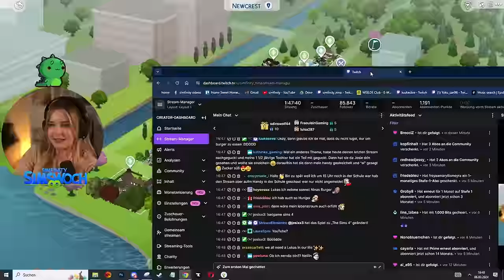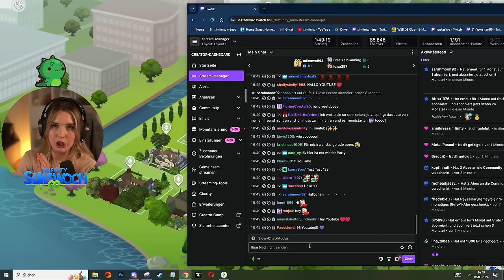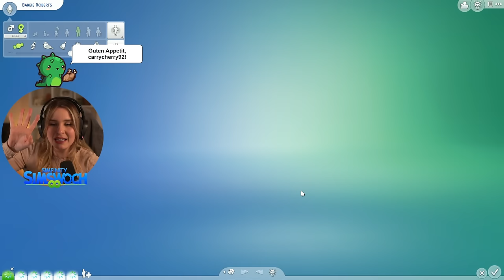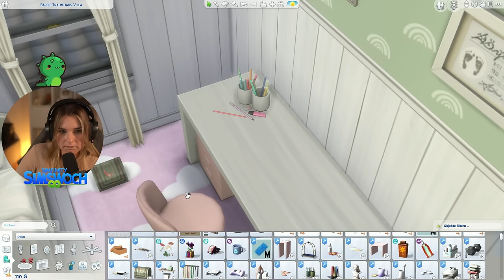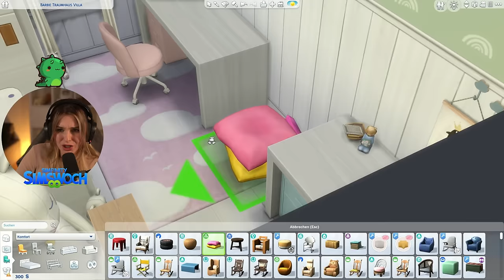Barbies Leben als 3-fach Mama! - Die Sims 4 Barbie Legacy 14 (Stream vom 06.03.2024)